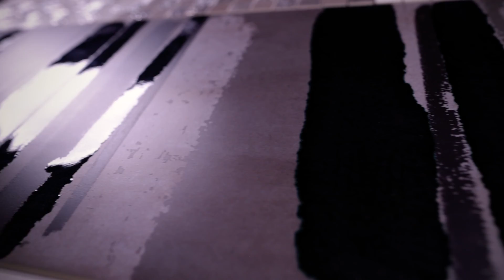Керамическая плитка FAP Meltin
Керамическая плитка FAP Meltin передает неоднородную фактуру и текстуру цемента. Коллекция предназначена для облицовки стен и производится в формате 30,5x91,5 см. Особое внимание привлекают декоры c эффектом 3D и металлизации.